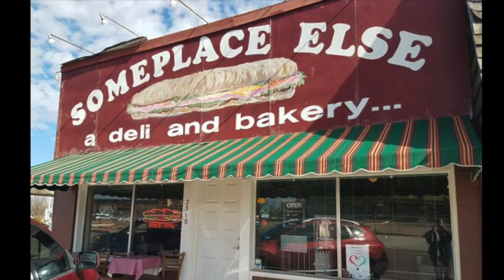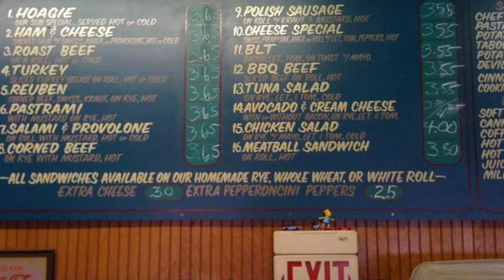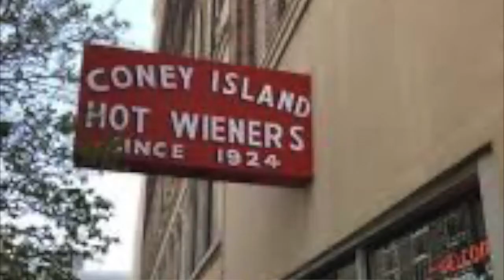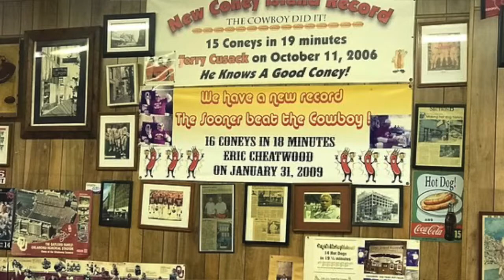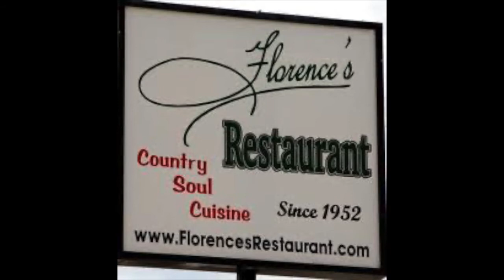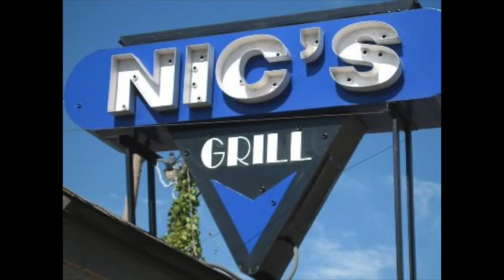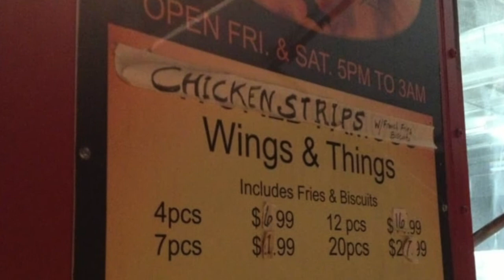Top 10 Cheap Eats in Oklahoma City!! | 2021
Well hello there Friend!

Welcome to Everything Oklahoma... use this video as a handy guide to take a deeper look at OKC's thriving food scene!
Have a su
ggestion for another video topic? Leave it down below!